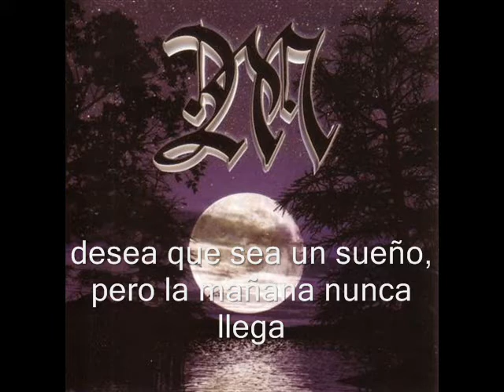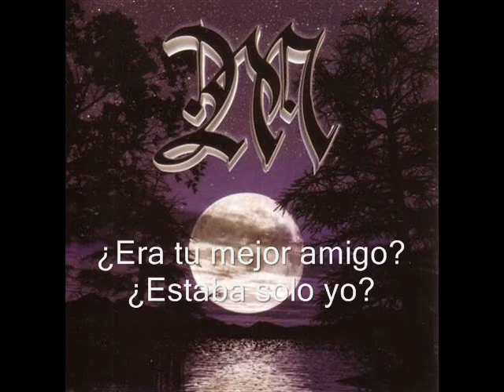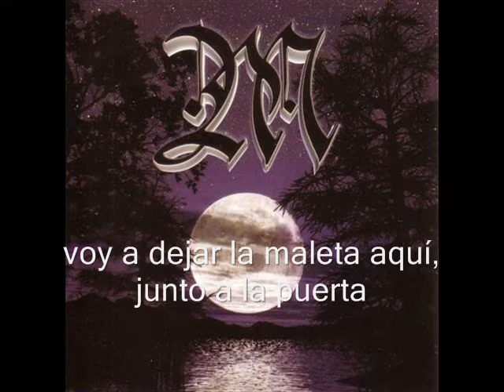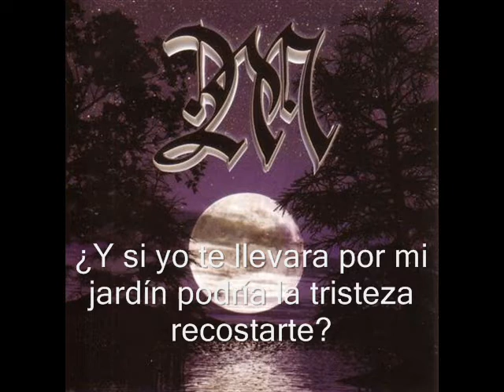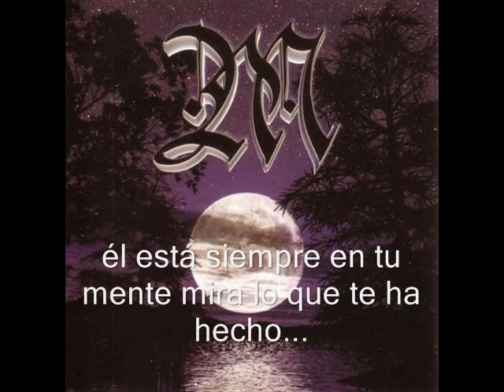Midnight Pain Subtitulado Español